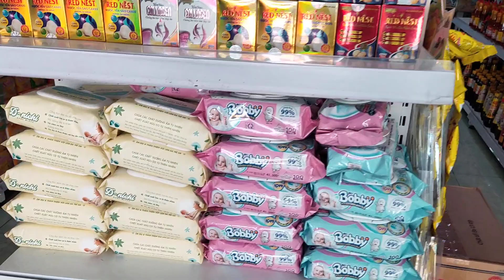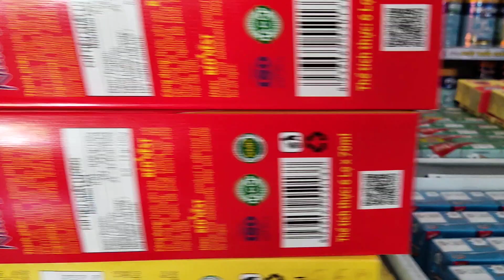Một miếng khi đói một gói khi cần , sài gòn đang cần lúc nay, thiện nguyện 1.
GÓI TƯ VẤN MỞ MỞ CỬA HÀNG SỮA TÃ YẾN SÀO TẠP HÓA . GIÁ 35 TRIỆU
TƯ VẤN, SETUP, MỞ MỚI SHOP SỮA - TÃ - YẾN SÀO - TẠP HÓA 35 TRIỆU

Bạn có ý tưởng kinh doanh mở cửa hàng bán sữa, tã, tạp hóa,...
HTSAIGON cam kết giúp đỡ bạn tận tình. Tiêu chí: thời gian nhanh, số vốn hợp lý, lợi nhuận.

Bảo hiểm an toàn hàng hóa

Setup cơ sở vật chất

Hướng dẫn nghề, chia sẽ kinh nghiệm